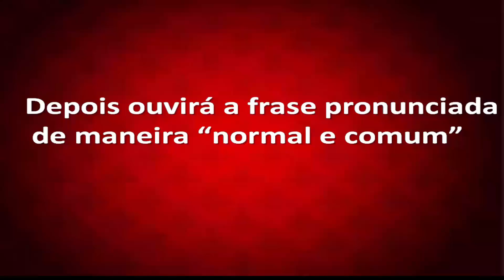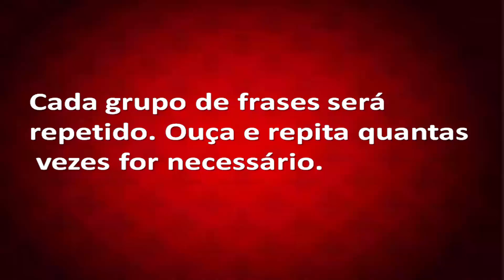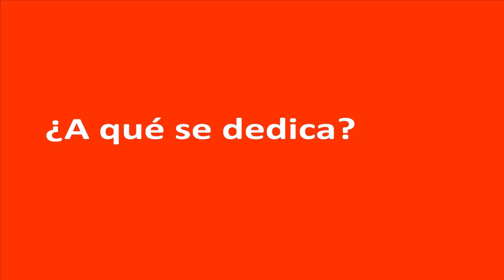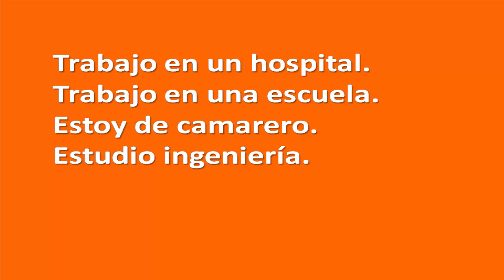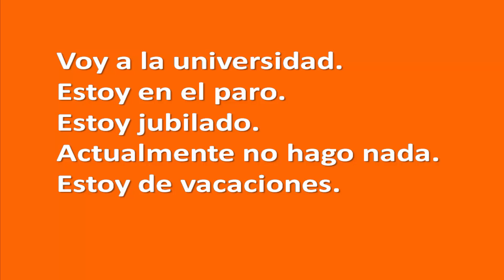como pronunciar em espanhol, ¿A qué te dedicas?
Como pronunciar em espanhol corretamente é uma dificuldade que muitos brasileiros enfrentam em suas viagens, seus estudos ou negócios.

Nesta série de vídeos você vai saber como pronunciar em espanhol no tema de uma atividade profissional e ter uma fonte de consulta permanente.

Como pronunciar em espanhol é um vídeo que faz parte do Canal Español Fácil